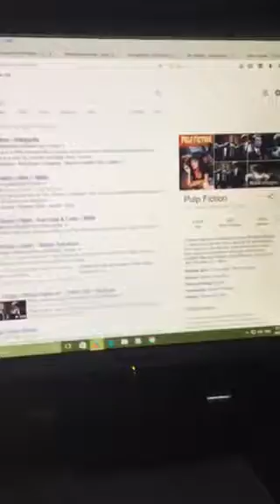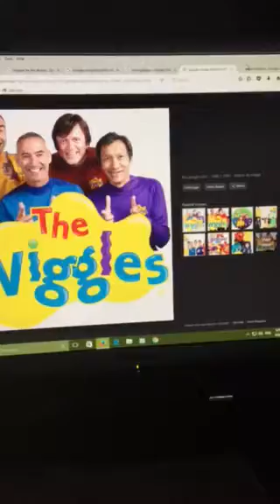I'm doing my Like Interview Series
If you hate these stuff I like Please respect my opinion and I respect yours.